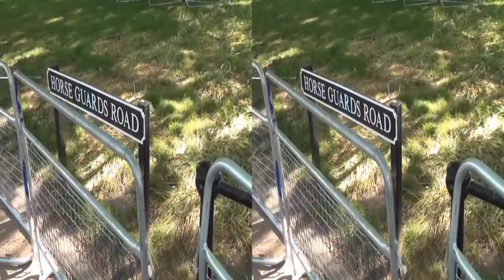3D 2017 England London Movie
3D SBS -kann auf jeden 3D Fernseher oder Computer angesehen werden (Doppelbild)